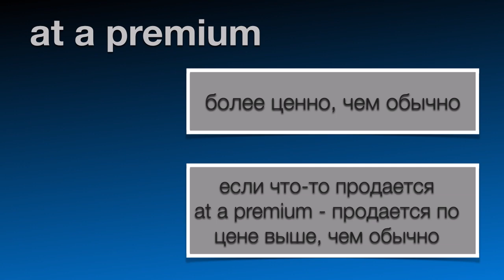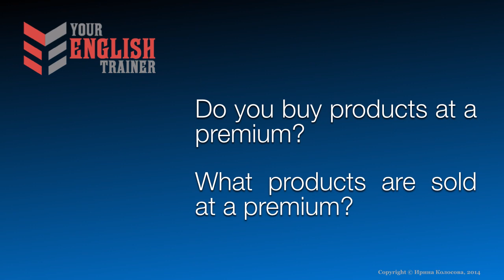Фраза дня. Phrase of the day. "At a Premium". Урок английского для всех.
Обо мне:
⭐ ￼￼￼32 года
⭐ Профессиональное образование:
- РГУ Им. И. Канта
- Glion Institute, Switzerland
- Skolkovo Moscow Business School
⭐ Исследователь мотивации и возможностей человека. Вечный студент жизни.

Помогаю преодолевать все виды страхов, которые мешают заговорить на английском! 😨
Убеждена:
💪 на английском заговорить может каждый!
💪 психология - ключ к переключателю на быстрые режимы восприятия и запоминания языка.
Осознав силу ментальных установок и внутренних убеждений начала успешно использовать методы в обучении иностранному языку. На основе опыта и знаний родилась мощная тренинговая программа "Level Up".
Программа для тех, кто хочет перестать ходить по заколдованному кругу обучения и наконец-то заговорить на английском!

🤦‍♀️ Вы думаете ваша история уникальна?
Я каждый день слушаю истории о том, как люди учат английский годами: в школе, институте, на курсах, с репетиторами, но так и не могут заговорить!

Я хочу вырвать вас из этого бесконечного безрезультатного обучения! Настало время говорить без страха!

⭐ Помогаю вернуть веру в себя! ⭐